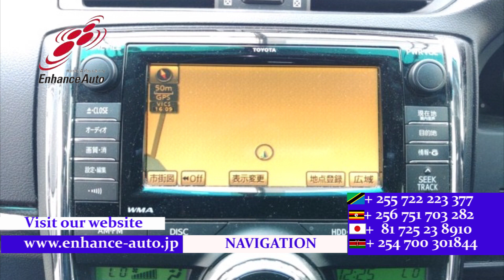2010/7 TOYOTA MARK X 250G 274356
2010/7 TOYOTA MARK X 250G Petrol 2500cc 173900km SEDAN / ALLOYS / REAR SPOILER / BODY KIT / FOG LIGHT /TUTRNING SIGNAL MIRROR / POWER SEAT / NAVI / BACK CAMERA / SMART KEY / PUSH START / STEERING SWITCH /